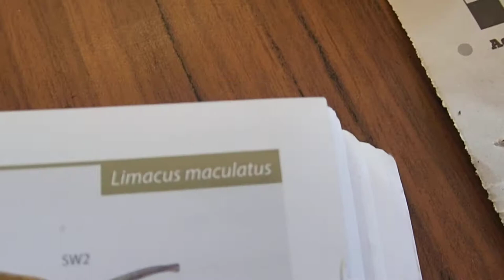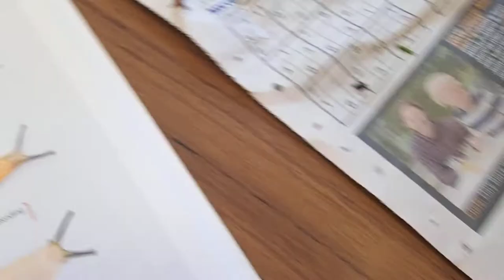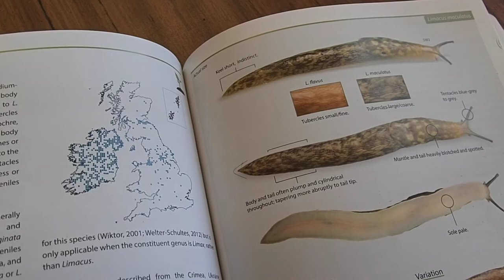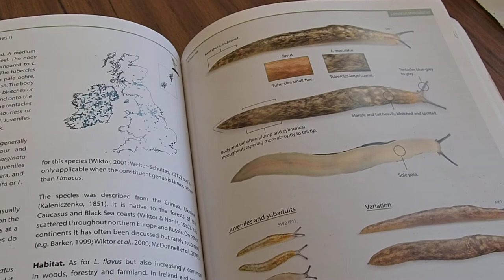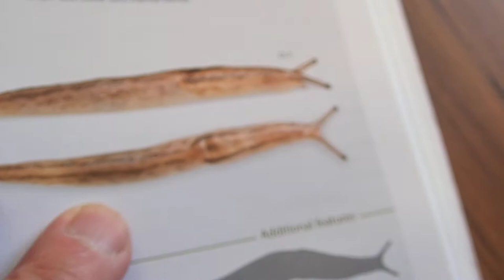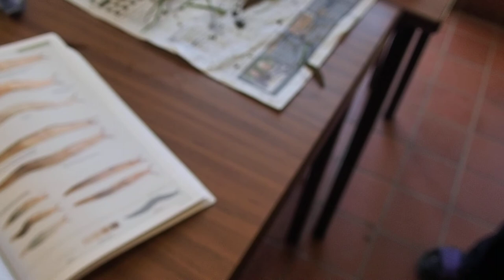Green Cellar Slug - Limacus maculatus - and hybrids -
One evening on a Field Course at Juniper Hall Field Centre we learn about this Green Slug - spreading on mainland Britain.
(It was part of a Land Snail Identification course)

at centres throughout the UK.

I have seen the Yellow Cellar Slug (Limacus flavus) before  (e.g. in damp cellars and kitchens at night) but now this new green one is taking over...